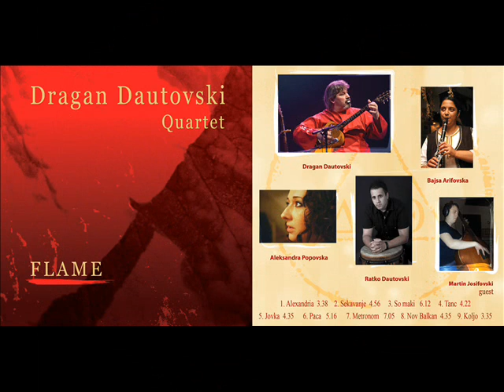Dragan Dautovski Quartet - Nov Balkan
Dragan Dautovski Quartet
Album - "Flame"
Track - Nov Balkan

Dragan Dautovski - String instruments specially designed by and for him
Aleksandra Popovska - Vocal
Bajsa Arifovska - Kaval and Clarinet
Ratko Dautovski - Percussion

Guest:
Martin Josifovski - Double Bass